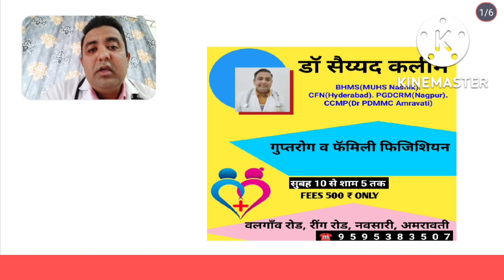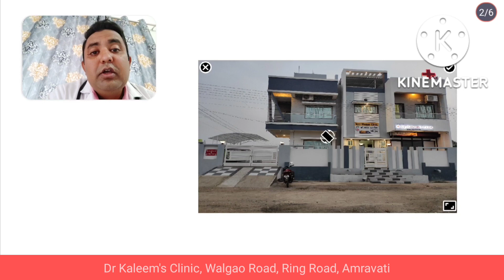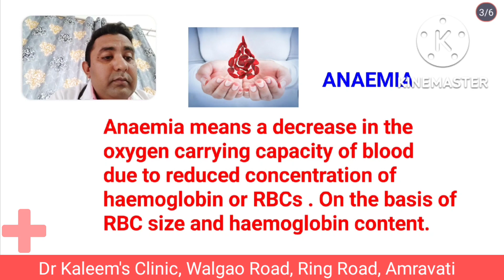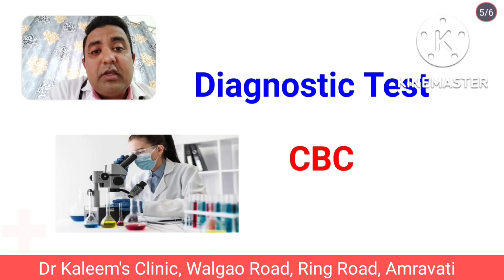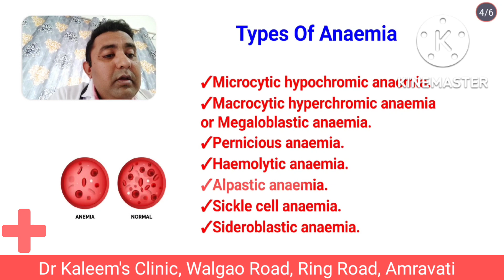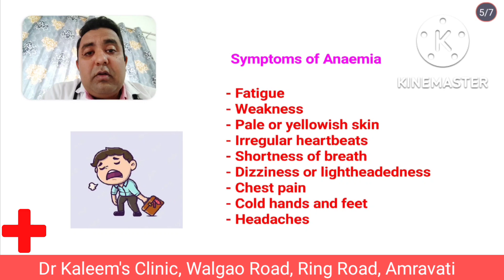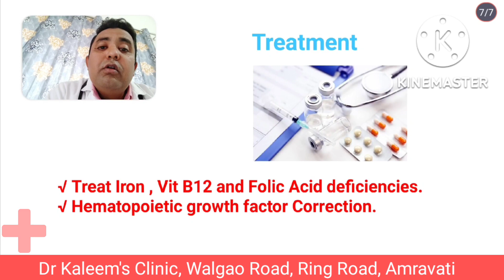खून का दुश्मन ANAEMIA I PART-1 I Dr Syed Kaleem I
ANAEMIA

A condition in which the blood doesn't have enough healthy red blood cells.

Anaemia results from a lack of red blood cells or dysfunctional red blood cells in the body. This leads to reduced oxygen flow to the body's organs.

Symptoms may include fatigue, skin pallor, shortness of breath, light-headedness, dizziness or a fast heartbeat.

Treatment depends on the underlying diagnosis. Iron supplements can be used for iron deficiency. Vitamin B supplements may be used for low vitamin levels. Blood transfusions can be used for blood loss. Medication to induce blood formation may be used if the body’s blood production is reduced.

Dr Syed Kaleem
BHMS CFN PGDCRM CCMP

DR KALEEM'S CLINIC
Walgao Road, Ring Road, Navsari, Amravati